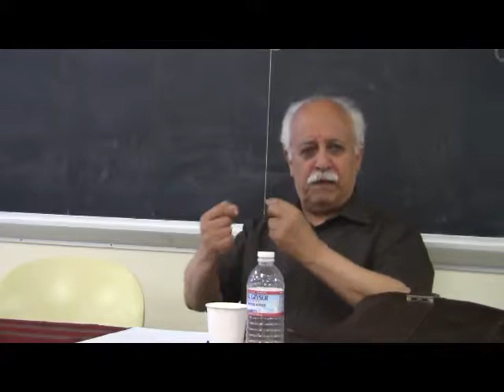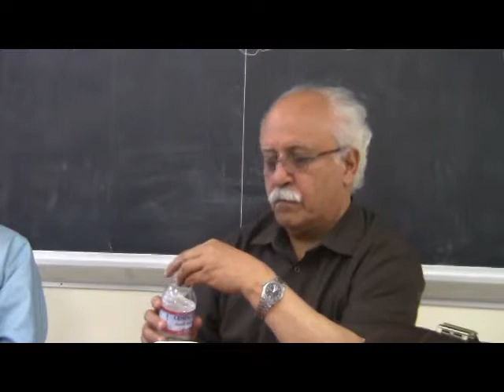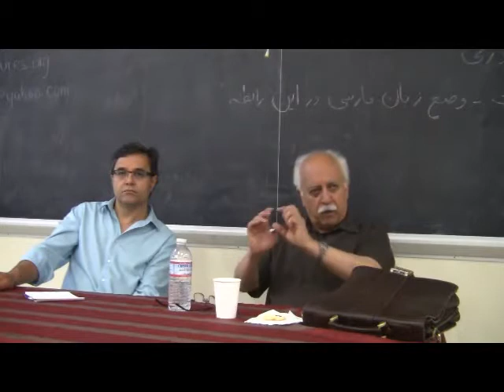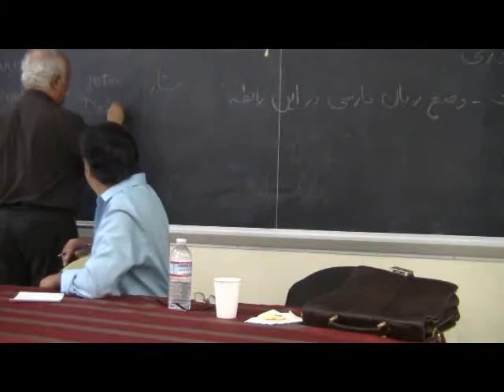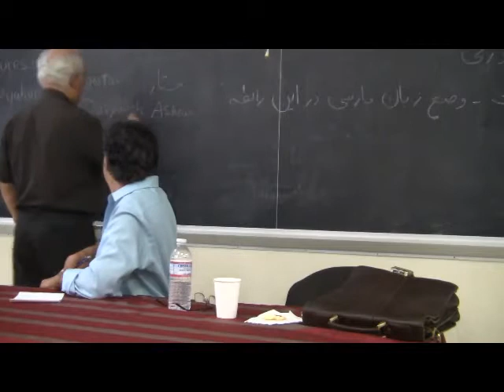داریوش عاشوری: زبان و مدرنیته، وضعیت زبان فارسی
Darioush Ashouri: Language and Modernity: And the State of the Persian Language
Darioush Ashouri has served as a visiting professor and lecturer of Persian language and literature at Tokyo University of Foreign Studies, Oxford University, and of political philosophy and political sociology at the University of Tehran. He is the author of ”An Introduction to Sociology", "Modernity and Us", "Dictionary of Philosophy and Political Science", "Political Encyclopedia" among others. He is also a translator of works by Nietzsche, William Shakespeare and Nicola Machiavelli. By his prolific publications in several disciplines he is considered an influential and referential figure in contemporary literary and linguistic life of Iran. He has worked extensively as author, essayist, translator, literary critique, encyclopedist, and lexicologist. His intellectual interests cover a wide interdisciplinary range, including political sciences, literature, philosophy and linguistics.